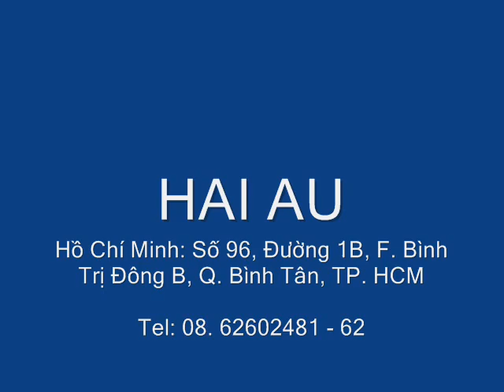Motor Giảm Tốc GONGJI,Motor giam toc,Hop so giam toc GONGJI (TAIWAN)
CÔNG TY TNHH KỸ THUẬT HẢI ÂU
☛Văn phòng tại Hà Nội : Số 51, Khu Biệt Thự 2, Bắc Linh Đàm, F. Hoàng Liệt, Q. Hoàng Mai, Hà Nội
☛Văn phòng tại Hồ Chí Minh : Số 56, Đường 54, Khu phố 9, F. Tân Tạo, Q. Bình Tân, Hồ Chí Minh

Các website thuộc sở hữu của: HAI AU TECHNOLOGY CO.,LTD

Triết lý kinh doanh của chúng tôi là luôn mong muốn đem lại sản phẩm tốt nhất,với giá cực tốt đến tận tay quý khách hàng.
Rất mong có cơ hội hợp tác cùng với quý khách hàng.